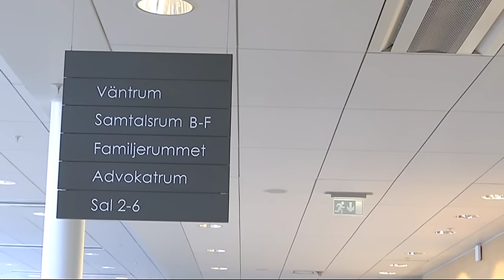Politiker åtalas för att ha stängt in sitt barn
En före detta politiker och nämndeman i tingsrätten åtalas misstänkt för att ha stängt in ett av sina barn i ett förråd upprepade gånger.